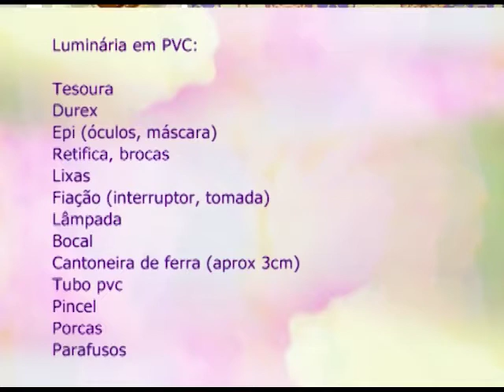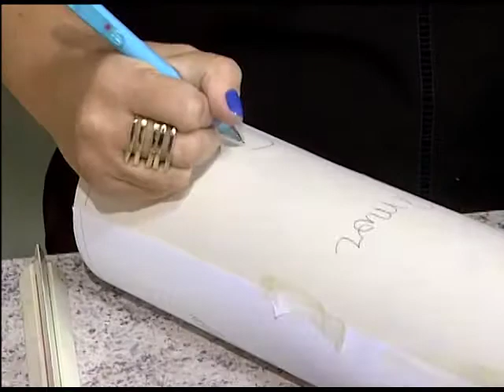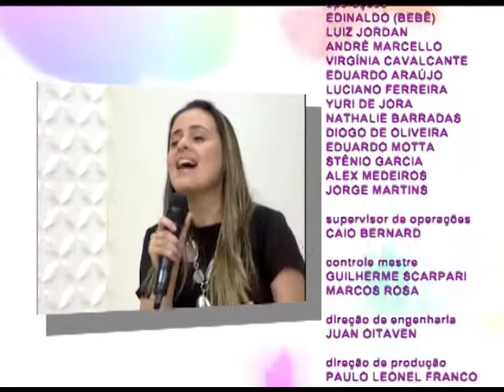Espaço Feminino - Como lidar com a rejeição - 09/11/2016